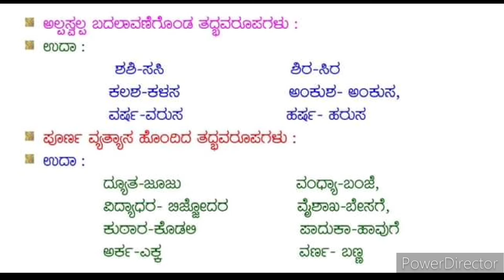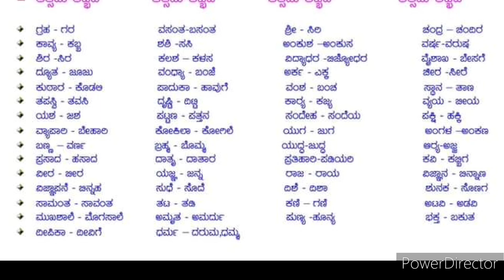ಕನ್ನಡ ವ್ಯಾಕರಣ | ಅನ್ಯದೇಶ ಪದಗಳು | AnyaDesha Padagalu | Kannada Vyakarana | Kannada Language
ಕನ್ನಡ ವ್ಯಾಕರಣ | ಗುಣಿತಾಕ್ಷರ | ಸಂಯುಕ್ತಾಕ್ಷರ | ಒತ್ತಕ್ಷರ | Kannada Vyakarana | Gunitakshara |
ಅಕ್ಷರ ಹುಟ್ಟುವ ಸ್ಥಾನಗಳು | ಕನ್ನಡ ವ್ಯಾಕರಣ | ಎಲ್ಲಾ ತರಗತಿಯ ವಿಧ್ಯಾರ್ಥಿಗಳಿಗೆ ಉಪಯುಕ್ತ | Kannada Grammar. 10th Standard | 9th Standard | 8th Standard |

10th Expansion of British Empire | Social Science Notes | English Medium jadeshaanadavi NCERT

ಸಮಾಜ ವಿಜ್ಞಾನ | FA-1 | ಮಾದರಿ ಪ್ರಶ್ನೆಪತ್ರಿಕೆ | ಸಾಧನಾ ಪರೀಕ್ಷೆ-1 | Social Science | Model Question paper | Formative Assessment FA-1 | .

This video about Force and pressure, Science Seminar By a Student Vaishnavi, 8th Standard, Sindhanur | 8th Standard | Science Seminar by student

6th Standard Social Science Notes | History | Geography | Civics | Important Points | .

Triangle chapter important Theorems
Triangle Notes
Mathematics videos
10th standard maths
Triangle chapter notes
Triangle videos